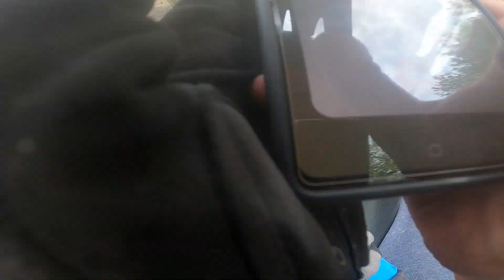West side AOAA spring ride pt. 2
7th of May

pt 2 but I almost went too deep! I feel like I could've made it through but I just did not want to risk it.